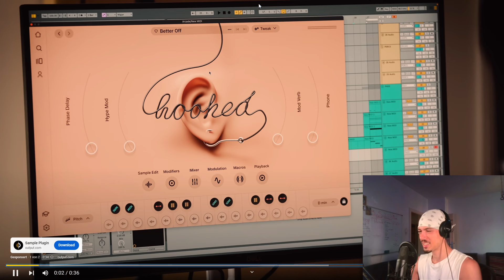Joseph Steinschleuder vs Davie Jones (REAKTION) DLTLLY